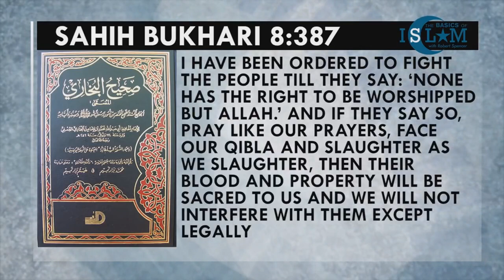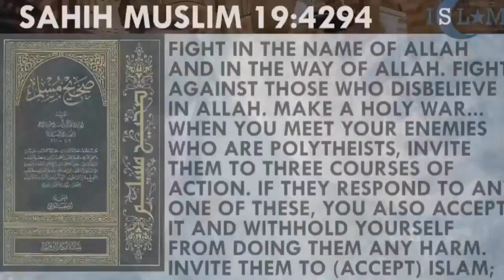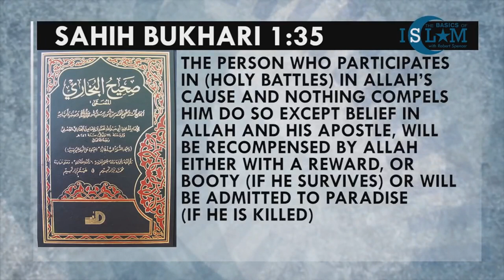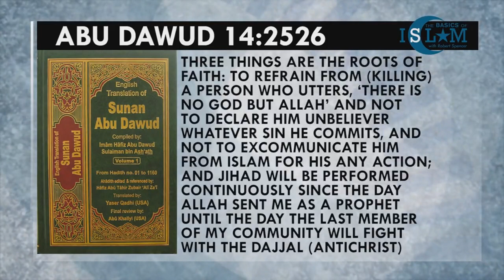Robert Spencer talks about the gods of Islam Muhammad & Allah in just 4 minutes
THE CRIMES OF PROPHET MUHAMMAD
Muslims are sanctified by the blood of murdered kafirs.
If the prophet of Islam, Mohammed, was alive today he would be sitting on death row somewhere waiting for his execution.

What is important to understand is that none of these depraved and criminal acts are seen as crimes to Muslims, except if they are committed by someone else.
They are all holy, divine acts that their own prophet indulged in and therefore they have been given the stamp of validation as the moral code to be emulated by all Muslim men.
They are all Sunna [The traditional portion of Muslim law based on Muhammad’s words or acts, accepted (together with the Koran) as authoritative by Muslims].

Molested his wife – six-year-old Baby Aisha. One of Baby Aisha’s wifely duties was to clean semen stains from the prophet’s clothes.
The prophet would take a bath with Baby Aisha and ‘thigh’ with Baby Aisha, meaning she was too small to be penetrated so he would take his penis and rub it up and down her thighs and against her vagina.
Being a man of ‘mercy’ he did not penetrate Baby Aisha until she was nine.
Raped Baby Aisha when she was nine (texts have altered her age when Muslims could not explain why their prophet married and consummated the marriage with a small child).
Koranic texts makes it clear that Mohammed married her when she was six years old.
For a marriage to be legally deemed valid it had to be sexually consummated.
The Hadith clearly proves that Mohammed was a notorious pedophile.
Advocated sex with baby girls.
Raped a retarded woman. Murdered a woman.
Had sex with his dead aunt.
Captured women and raped them.
Kept women as sex slaves.
Muhammad had sex with 61 women: many he raped.
There is no consensual sex between a child girl and a man.
There is no consensual sex between a master and his sex slave.
There is no consensual sex between a woman conquered in war and her husband conqueror.
All such sexual acts are rape.  RAPE IS RAPE.
Had eleven wives at one time.
Sexually abused his wives. Raped his wives.
Forced sex during their menstruation including Baby Aisha. Mentally abused his wives.
Can you imagine taking a child (or any aged woman) and molesting with your hand/fist her menstruating vagina?
Beheaded his enemies. 600/900 Jewish men at one massacre.
Had Jewish boys as young as 13 years old beheaded after pulling down their pants and inspecting groin for pubic hair.
Ordered the murder, torture, terrorization of Christians and Jews if they did not convert to Islam.
Forced Christians and Jews from Saudi Arabia (the mass exile).
Assassinated people for insulting him or Islam.
Established totalitarian rule.
Had followers and their families burnt alive in their homes for missing prayer.
Ordered the extermination, torture and terrorization of kafirs.
Instigated 60 massacres and personally participated in 27 of them.
Owned and sold slaves.
Enslaved women and children.
Called his black slaves pug noses and compared them to Satan.
Treated his black slaves as beasts of burden.
Lied and cheated.
Mohammed encouraged his men to lie to deceive someone in order to get what he wanted.
Caused division and hatred.
Ordered no befriending with Christians and Jews.
Subjugated and oppressed Muslim women.
Required them to cover their faces.
Married his daughter–in–law.
Approved prostitution.
Encouraged the rape of women in front of their husbands.
Recommended wife beating.  Hit his wife – Baby Aisha.
Murdered prisoners of war.  Committed acts of terror.
Advocated suicide attacks.
Executed apostates and homosexuals.
Beat children who didn’t pray.
Abolished adoption.
Honor killings of Muslim women and children.
Beat alcoholics.
Lied.
Stoned adulators to death.
Stoned a woman to death after she had given birth.
Ordered thief’s hands/feet chopped off.
Tortured a man out of greed.
Looted and plundered.
Preached hate for people of other religions.
Extorted money from other religions
Forced conversions to Islam
Allowed his companions to execute, behead, rape and enslave.